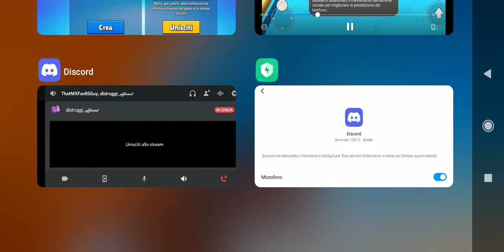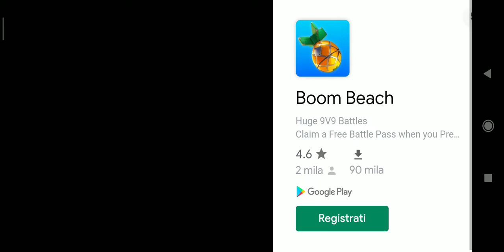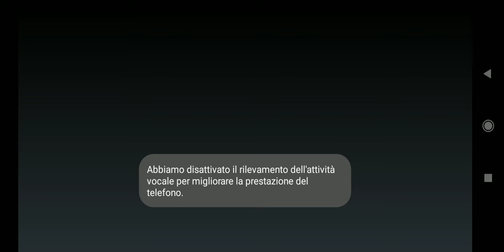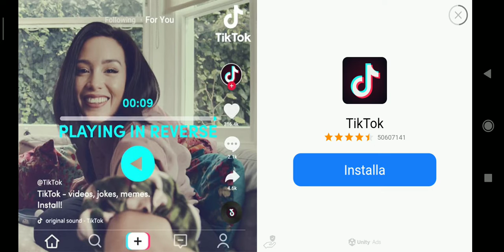stumple guys con un uomo che distrugge gente